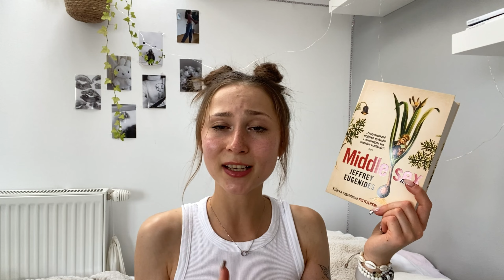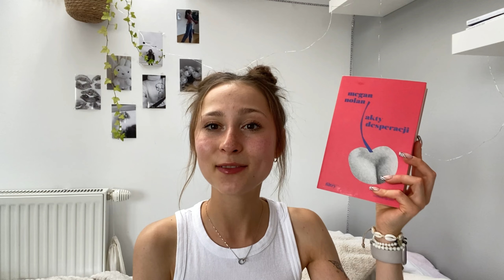TBR do końca roku | czyli co wreszcie MUSZĘ przeczytać 📚⏳✨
Dziękuję Ci bardzo za oglądanie! 💖
Mam nadzieję, że filmik Ci się spodobał i że zostaniesz ze mną na dłużej! 🥰